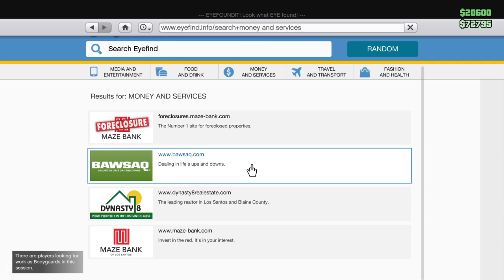Late Night with Max